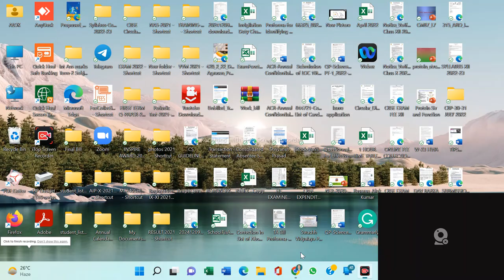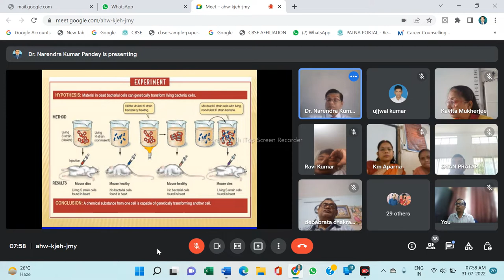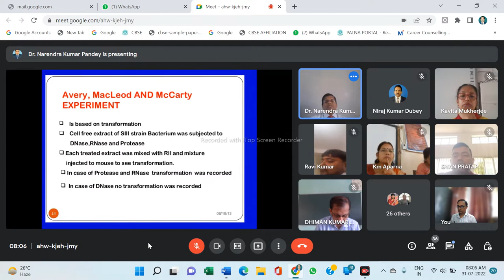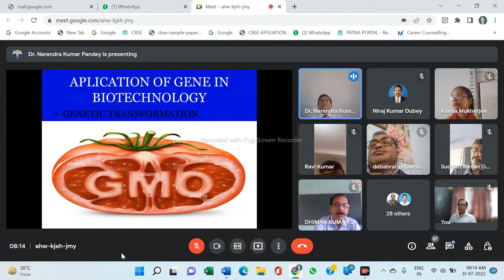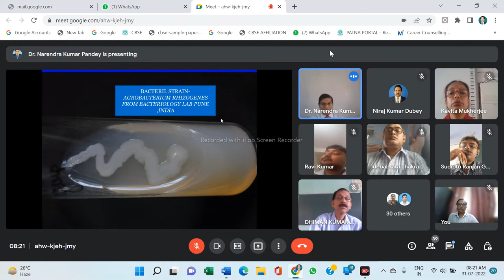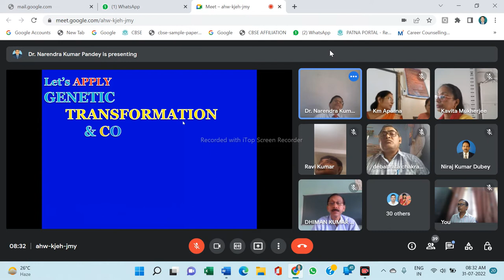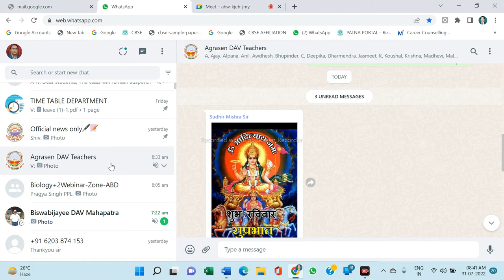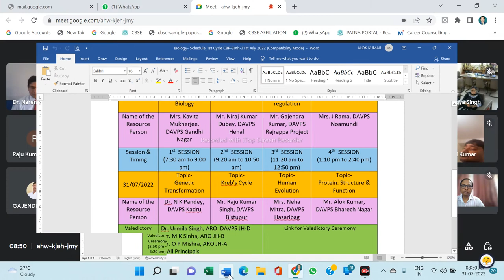Dr N K Pandey DAV Kapildev 20220731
Capacity Building Programme under the aegis of DAVCAE for Biology Teachers of Jharkhand Zone-A, B and D